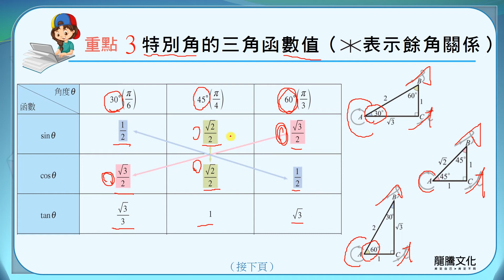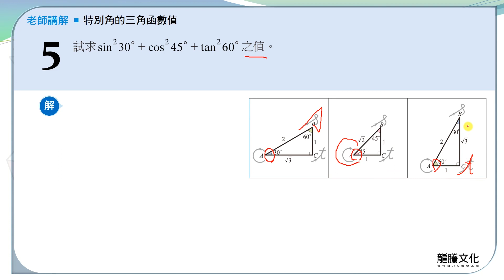【線上複習計畫】《新突破數學B》4-2.3特別角的三角函數值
單元4：三角函數
4-2 銳角三角函數的定義與基本關係式
重點三